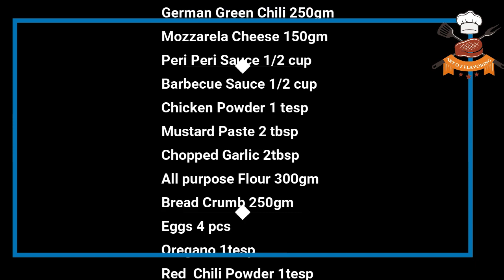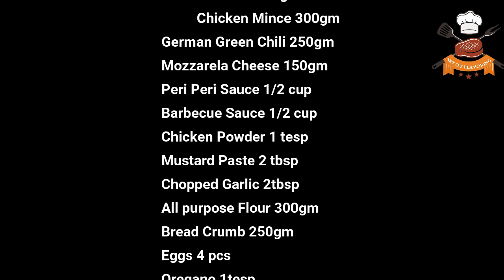Cheesy Chicken Chili Peri Bites (Ramadan Special)/pakora banany ka asan tareqa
Today I will teach you How to make cheesy chicken chili Peri Bites (Ramadan Special) / pakora banany ka asan tareqa
It is very easy to make what ingredients we need .

Chicken Mince 300gm
German Green Chili 250gm
Mozzarela Cheese 150gm
Peri Peri Sauce 1/2 cup
Barbecue Sauce 1/2 cup
Chicken Powder 1 tesp
Eggs
Bread Crumb 250gm
Oregano 1tesp
Red Chili Powder 1tesp
Salt APT
Black Papper 1 tesp

chilli pakora recipe,
chilli pakora eating,
chilli pakora street food
chilli pakora challenge,
chilli pakora recipe malayalam,
chilli pakora recipe in bengali,
chilli pakora recipe in kannada,
chilli pakora eating challenge,
chilli pakoda in tamil,
stuffed chili pakora,
chilli pakora recipe in hindi,
chili stuffed pakora fork and flame,
chilli besan pakora,
chilli bread pakora,
big chili pakora recipe,
chili chicken pakora recipe,
chilli cheese pakora,
chilli chicken pakora video,
chilli cut pakora,
chilli chicken pakora dikhao,
chilli chicken pakora odia,
how to make chilli pakora,
how to make chilli pakora at home,
chilli pakora,
green chili pakora recipe,
chilli pakoda kaise banate hain,
chilli milli pakora,
chilli mushroom pakora,
chilli milli pakode kaise banate hain,
chilli paneer pakora,
chilli stuffed pakora recipe,
chilli stuffed pakora recipe fork & flame,
chilli chop
chilli pakora recipe in bengali, chilli pakoda in tamil , stuffed chili pakora, chilli bread pakora, chili chicken pakora recipe, chilli cheese pakora, chilli chicken pakora dikhao, how to make chili pakora,how to make chilli pakora at home,green chili pakora recipe, chilli pakoda kaise banate hain,chilli milli pakode kaise banate hain,chilli paneer pakora, chilli stuffed pakora recipe, pakora kase banain, pakora banany ka asan tareqa, food fusion, Cheesy Chicken